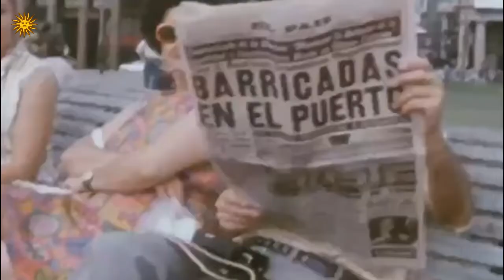Imágenes de la sublevación Militar del 9 febrero de 1973 Uruguay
Imágenes del conocido hecho llamado "febrero amargo". Específicamente sobre el Levantamiento ocurrido el 9 de febrero de 1973, donde la Fuerza de la Marina y Fuerza Aérea Uruguaya presionaría al gobierno de Juan María Bordaberry para un cambio de gabinete de gobierno ante la crisis que vivía el pais.